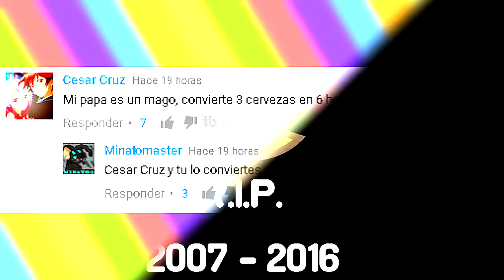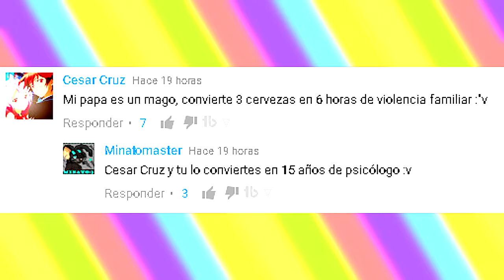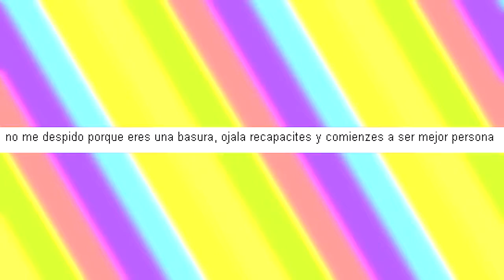ME AMENAZAN DE MUERTE